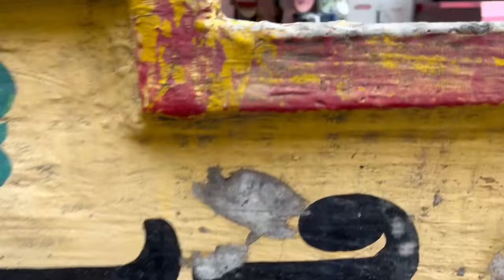Banglore Malleshwaram Street Shopping /എല്ലാം നല്ല വിലക്കുറവിൽ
Watch @Nezfavlogs
An entertainment channel

Banglore street shopping